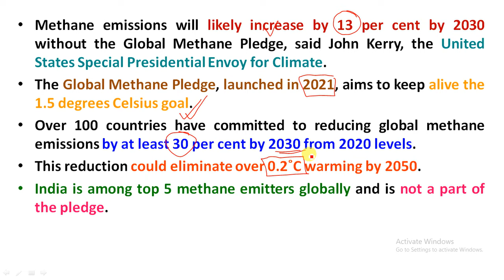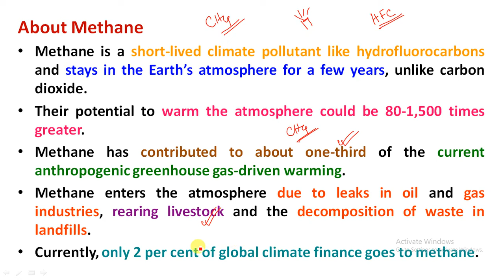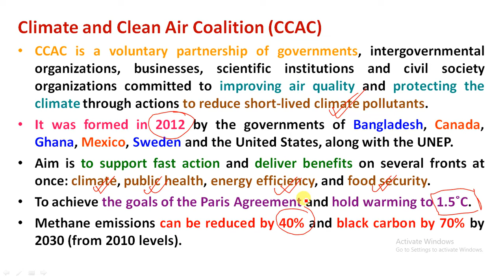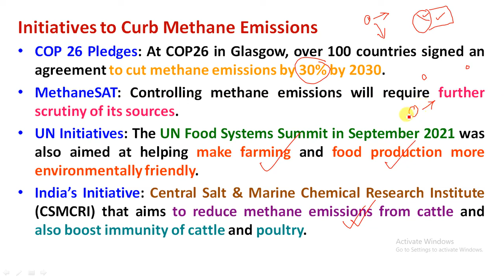Methane Emission to Rise 13% by 2030 | Global Methane Pledge | Steps to Curb Methane Emissions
Methane Emission to Rise 13% by 2030 | Global Methane Pledge | Initiatives to Curb Methane Emissions |

Study Rise